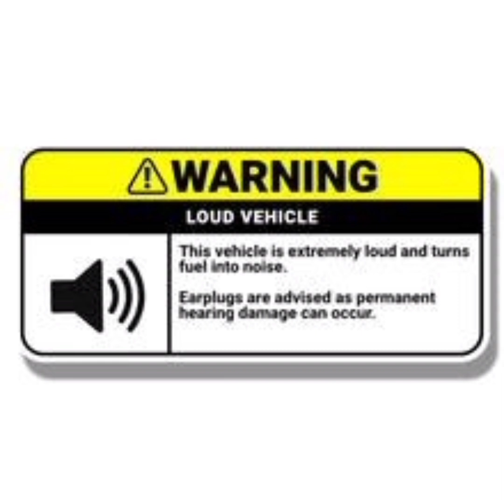Swiss Dj - Not Just Taxi Gqom (You Can't Shazam Edition)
Play, Share And Enjoy 🚸❤️